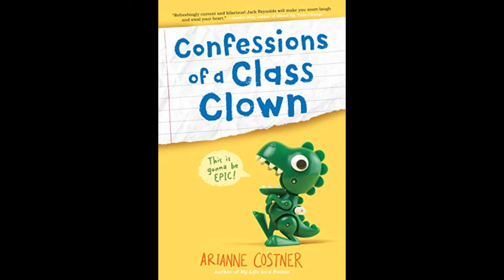Confessions of a Class Clown by Arianne Costner